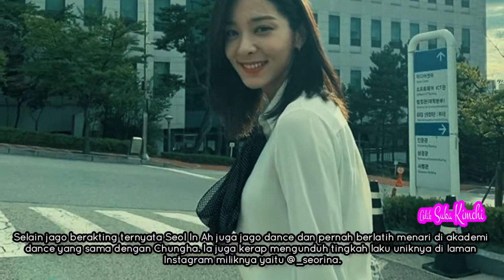5 Fakta Seol In Ah, Selir Cantik di Drama Korea Mr Queen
5 Fakta Seol In Ah, Selir Cantik di Drama Korea Mr Queen

Penggemar drama Korea bisa jadi akrab dengan wajah wanita cantik ini, Seol In Ah.
Sebelum Mister Queen, Seol In Ah sudah lebih dulu akrab di ingatan pecinta drama Korea melalui penampilannya dalam Record of Youth. Dalam drama Korea yang tayang di Netflix itu, dia bermain sebagai mantan kekasih Park Bo Gum, Jung Ji-Ah.

Kini Seol In Ah menjadi pemain drama Korea Mister Queen bersama Shin Hye Sun dan Kim Jung Hyun. Dalam sinopsis Mister Queen dikisahkan, Seol In Ah berperan sebagai, Jo Hwa-Jin, selir Raja Cheoljong (pemain Kim Jung Hyun). Jo Hwa Jin juga disebut sebagai cinta pertama Raja Cheoljong.

1.Seol In-ah memulai debut aktingnya pada 2015 dalam peran kecilnya di drama popular The Producers. Namanya mulai dikenal publik sejak membintangi serial Strong Girl Bong-soon dan School 2017. Dia semakin bersinar saat mendapat peran utama di drama Korea Sunny Again Tomorrow pada 018 dan Beautiful Love, Wonderful Life di 2019.

2.Aktris cantik yang lahir pada tanggal 3 Januari 1996 di Korea Selatan ini memiliki nama panggung Seorina. Ia mengenyam pendidikan di Seoul Institut Of The Arts dan mengambil jurusan akting. Dia juga dikenal dengan pribadi yang santai dan tidak jaim sehingga membuatnya semakin dicintai oleh penggemar.

3.Selain jago berakting ternyata Seol In Ah juga jago dance dan pernah berlatih menari di akademi dance yang sama dengan Chungha. Ia juga kerap mengunduh tingkah laku uniknya di laman Instagram miliknya yaitu @_seorina.

4.Memiliki pengikut lebih dari 410 ribu di Instagram, Seol In Ah kerap memperlihatkan momen kebersamaannya dengan anjing putih kesayangannya yang diberi nama Julie di halaman media sosialnya tersebut. Terlihat ia sangat menyayangi anjingnya. Ketika beberapa waktu lalu anjingnya sempat hilang dan semua orang berusaha menemukan Julie, dia mengucapkan terima kasih dengan rasa bahagia di Instagramnya tersebut.

5. Seol In Ah sedang bermain dalam drama korea berjudul Mister Queen sebagai selir raja. Saat proses syuting Seol In Ah dikejutkan dengan hadiah manis dari mantan lawan mainya yaitu Kim Dong Wook. Dong Wook mengirimkan truk kopi dan makanan ringan ke lokasi syuting dram tv N tersebut. "Terima kasih kepada Dong Wook yang baik hati karena perut saya sudah kenyang. Saya sangat bersyukur tidak henti-hentinya. Sun Eun adalah yang terbaik," tulisnya di Instagram.

Seol In Ah dan Kim Dong Wook pernah main bareng dalam drama Korea, Special Labor Inspector. Dalam drakor yang tayang pada 2019 itu, Kim Dong wook menjadi bintang utamanya,.

Video source :

tvN D Indonesia
Seol In A Memanah Tepat ke Kepala Shin Hye Sun__ -- EP12 _MrQueen INDO SUB